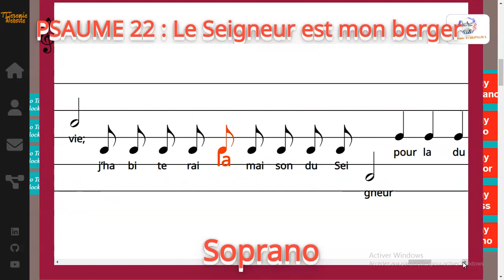PSAUME 22 : Le Seigneur est mon berger - T: AELF / M: Joseph Gélineau & Jean-Paul LECOT - Soprano